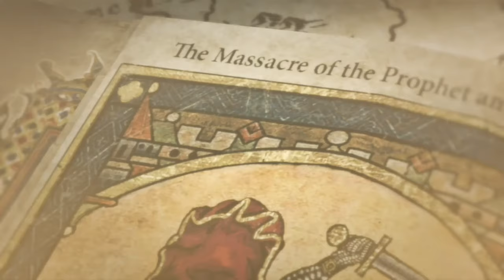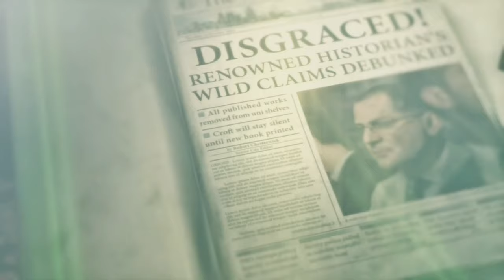Rise Of The TOMB RAIDER Walkthrough Gameplay Part 2_Bear Killer_(Xbox One) No Commentary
As for so far I've been enjoying playing the hell out of this game and the fun won't stop their guys. Stay Tune and Get excited Guys.